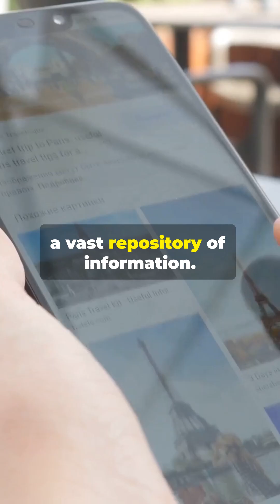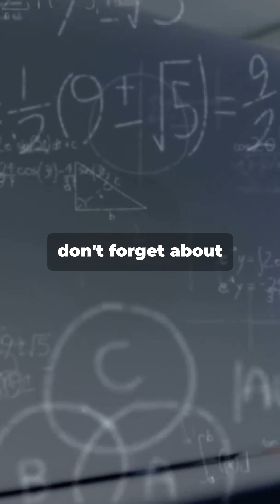Zero Data? Study with Free SA AI Tools!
📵 ZERO data? NO problem!
Discover FREE South African AI tools that work OFFLINE!

🇿🇦 Government-approved + university-tested
✅ Summarize textbooks
✅ Solve math problems
✅ Generate essays
➡️ ALL without internet!

👇 DM "OFFLINE" for tool links!
🔔 **AISTUDYSA** for more life-saving hacks